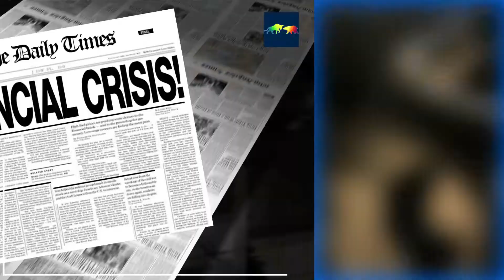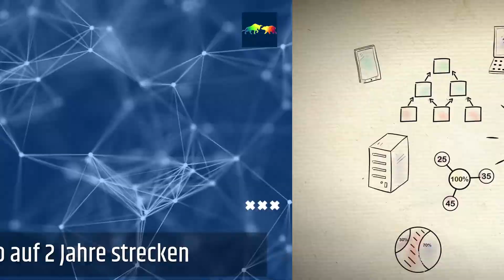"13 Millionen € Rente?" 📈 Kurz-Version von Aktien mit Kopf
Im neuen Video von "Aktien mit Kopf" berechnet Kolja Barghoorn seine voraussichtliche Rente unter Berücksichtigung von Bärenmärkten. Dabei kommt er auf einen Wert zwischen 8 und 13 Millionen Euro und zwei entscheidende Erkenntnisse, die uns alle in Krisenzeiten motivieren sollen.
Wir fassen das Video mit den wichtigsten Punkten zusammen.

▬📈 Aktien kaufen online an der Börse 📊 ▬▬▬▬▬▬▬▬▬▬▬▬▬
Unsere Empfehlung für dein Trading-Depot*
📲 Scalable Capital (Super benutzerfreundlich & günstigste Gebühren)